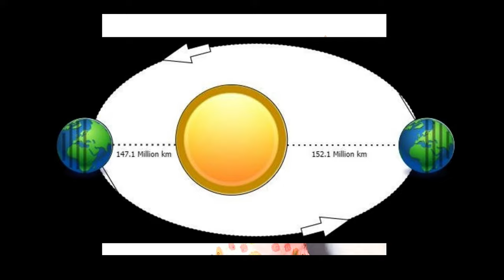Perihelion and Aphelion (उपसौर और अपसौर ).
Aphelion and Perihelion(उपसौर और अपसौर )